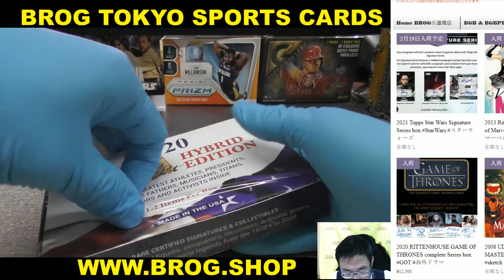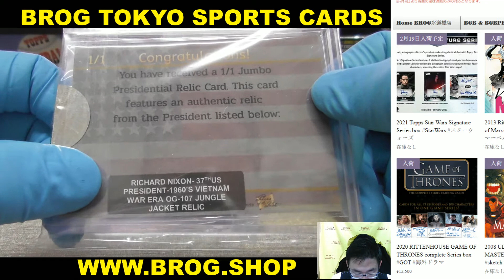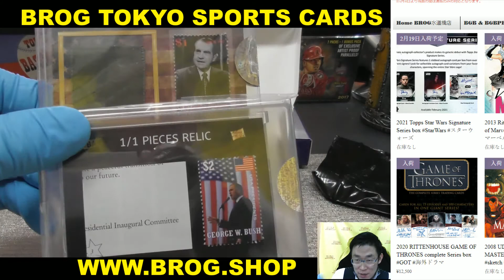yoshika BGBPB 歴史カード 2020 PIECES OF THE PAT HYBRID BOX BREAKS BROG水道橋店 トレカ開封動画 スポーツカード